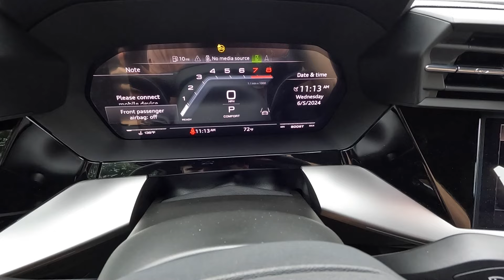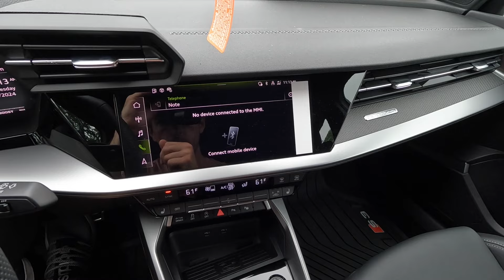2024 Audi S3 Premium Plus: POV Drive, Impressions and ASMR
👋 In todays review we check out the all new 2024 Audi S3 Premium Plus!  This particular Audi is also equipped with several options including the technology package, carbon fiber accents, black optic, s sport, nappa leather and all the badges!  For the 2024 year Audi S3, not much has changed aside from some mirror changes like the interior trim accents and the option for the nappa leather seats!  This is such a fun, sporty and performance oriented sedan that is reasonably priced and offers a lot!  From the different trim levels (a3,s3,rs3) to the various combinations for exterior and interior colors and the technology available, it's a great platform to get into the luxury brand!  While this is a small sedan from Audi, surprisingly it offers a good bit of space!  The backseat room is on the tight side, but if you want a small sedan, it's still a great option and would be a perfect daily driver!  The all new 2024 Audi S3 has a great exterior design that gives it a sporty look and new for the interior is the shifter which is more sleek and still easy to use!  Some of the controls are new as well like the audio adjustments and it's a great layout!  The premium plus is in the middle of the trim levels for the S3, so the prestige would have a few more features and tech if that's something you are looking for!
The driving experience for this 2024 Audi S3 is amazing!  It's such a fun, quiet and comfortable sedan to drive!  Audi's have a great driving experience and this is no exception!  My brother owned a previous generation S3 and currently owns an RS3 if you want to see more content around this car!
Super fun car that is affordable and an easy platform to tune if you are interested in that!

SAVE 10% by using "Brosfourrspeed10" on your next purchase!

Our Equipment:
- Cannon M50
- Rode Mic
- Joby Suction
- 64GB SD Card
- GoPro Hero 10